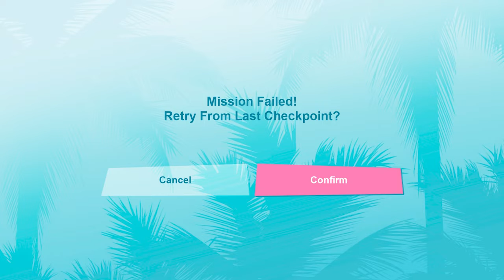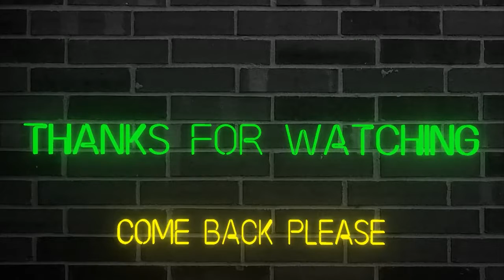All Of This For A Bike (GTA Vice City: Definitive Edition) - Part 10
All this pain and suffering just to get a bike back. This mission is ridiculous. I hope you enjoy the video.